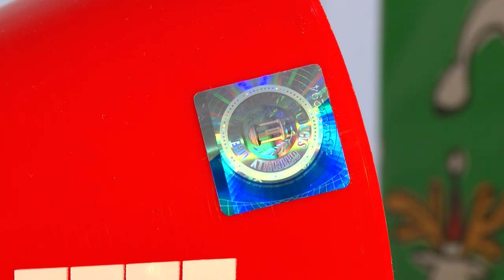Stock up on Ragin' Cajuns Gear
Now is the perfect time to stock up on Ragin' Cajuns gear before graduation, the New Orleans Bowl and the holidays! Visit the UL Bookstore, Red Zone or any authorized UL retailer.